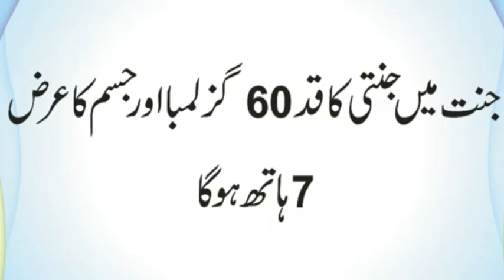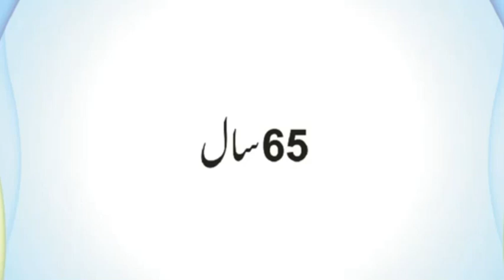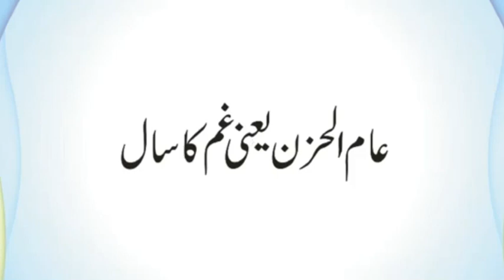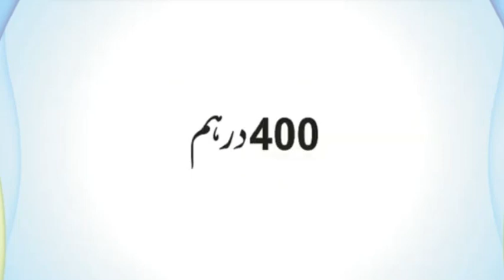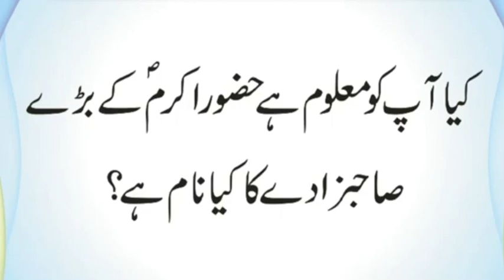Hazrat Ayesha ka Haq Mehar Kitna Muqrar Kia Gaya | Jantion ka Qad Kitna Lamba Ho ga | Urdu & Hindi